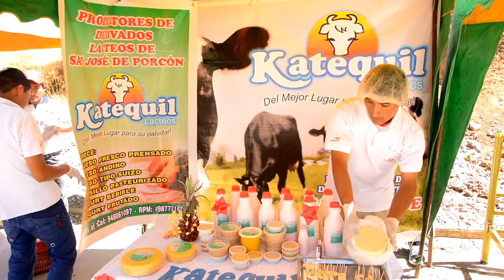PROYECTO ALIANZA PARA EL DESARROLLO DE QUIRUVILCA 2014